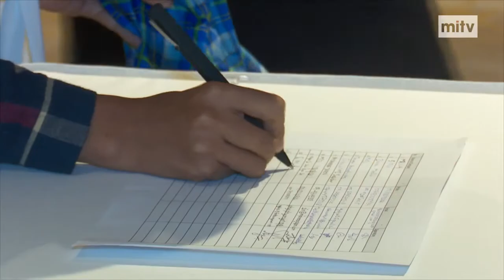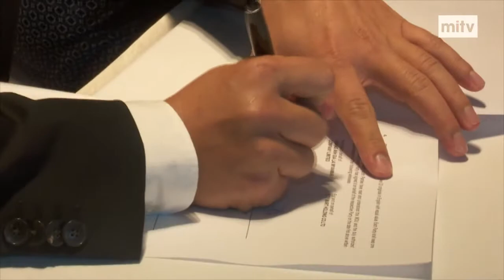NOW in Myanmar - HAGL Myanmar & City Mart Holding Co.,LTD MOU Signing Ceremony